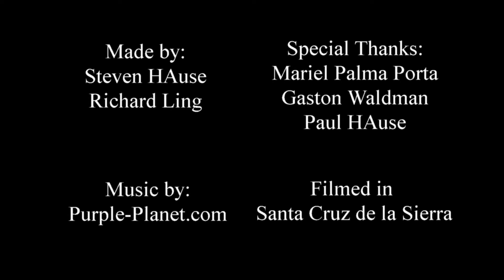The Importance of Windows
A video made for the NFRC 25th Anniversary Student Film Contest